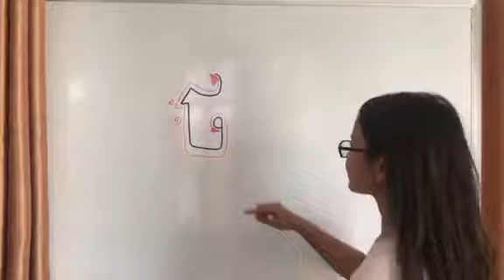Cambodia, Consonant 33-17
Reference:
◆Website (Create New Educational Materials)

◆パンニャサストラ大学（プノンペンメインキャンパス）